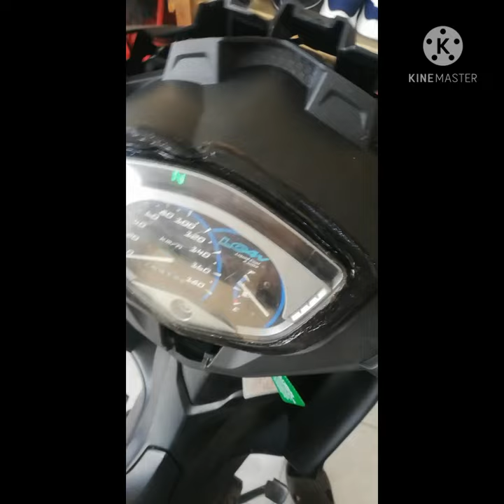lagenda 115zr fi convert y15 v2